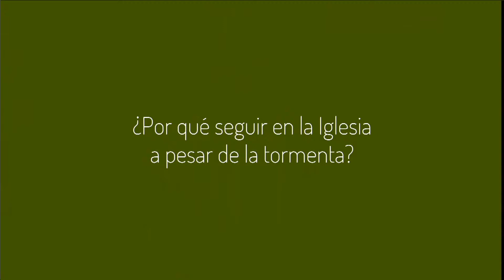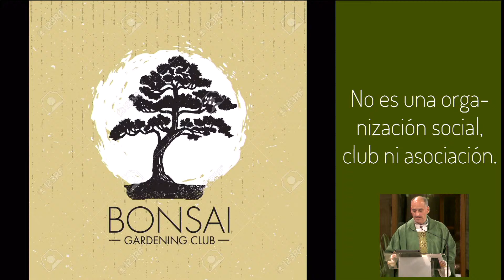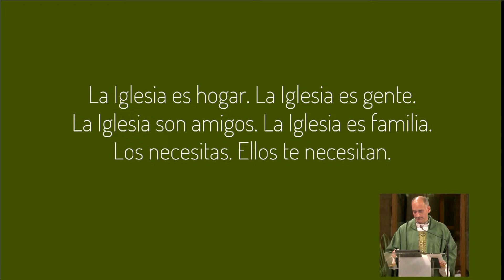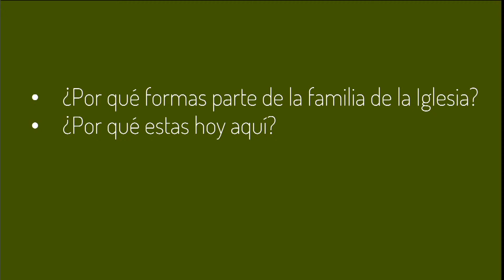¿Qué es la Iglesia? 1. La Iglesia es una gran familia a la que perteneces, 7/11/2021